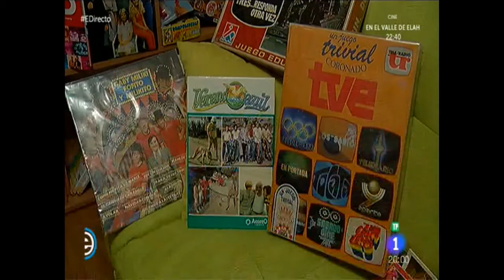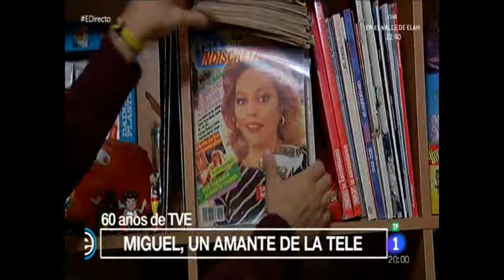60 años de TVE en "España directo"